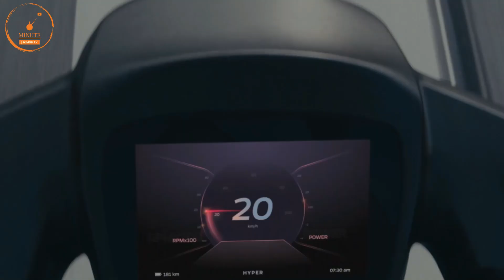Ola Electric Recalls 1441 Electric Scooters | ओला की 1441 स्कूटर वापिस फैक्टरी मे क्यों गयी ?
ola electric recall 1441 unit electric scooter for fire